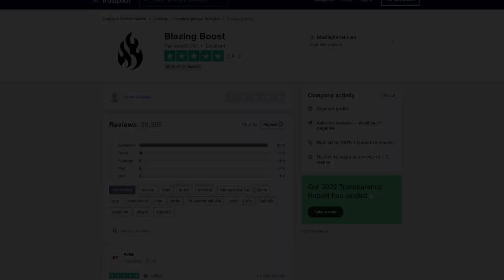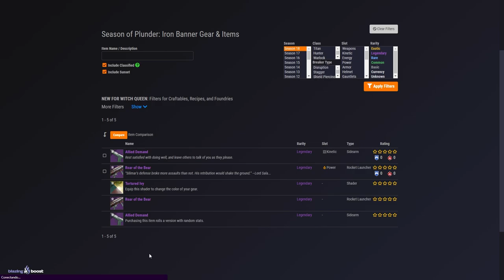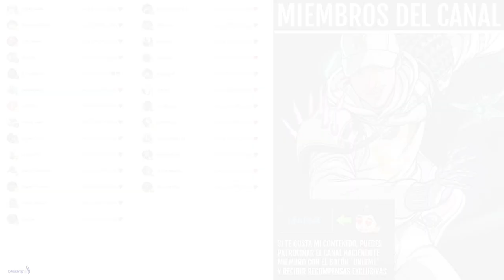HACE AÑOS QUE BUNGIE NO HACÍA ESTO! | Destiny 2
0:00 Introducción
0:40 Hace años que Bungie no añadía nuevos modos de juego PVP
1:43 Aprovecha esta semana al máximo
2:35 Recompensas
3:44 Opinión y RECOMENDACIONES
5:11 Outro

► ¡Sígueme!
• Accesorios Gaming 10% dto. Código wildgamer

💠MI PC:
• CPU: AMD Ryzen 7 5800X 3.8 GHz 8-Core Processor
• GPU/ Gráfica: Gigabyte GeForce RTX 3060 12 GB
• PLACA BASE: Asus ROG STRIX B550-F GAMING (WI-FI) ATX AM4
• CPU Cooler: Corsair H100i RGB PLATINUM 75 CFM
• Memoria RAM: Corsair Vengeance RGB Pro 32 GB DDR4-3200 CL16
• ALMACENAMIENTO: Samsung 970 Evo Plus 1 TB M.2-2280 NVME
• TORRE: Corsair iCUE 465X RGB ATX
• FUENTE: Corsair 850 W